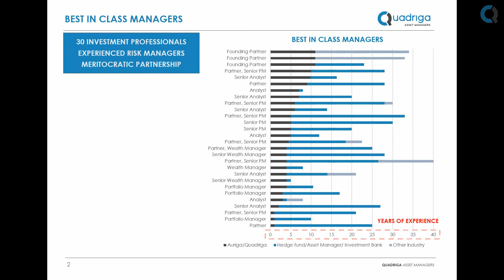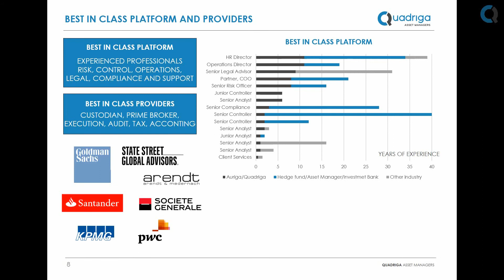Quadriga Asset Managers in 1 min.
Quadriga Asset Managers is a Partnership created as a natural expansion to Auriga Global Investors to attract talent and capture opportunities across investment and wealth management. The managers are investing their own capital along with investors, seeking long-term returns and full alignment of interests with investors.